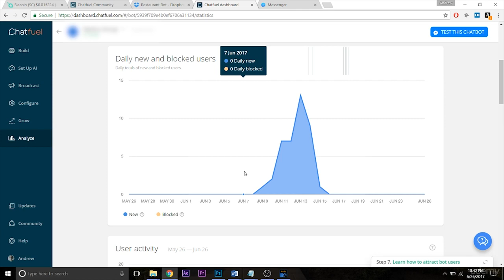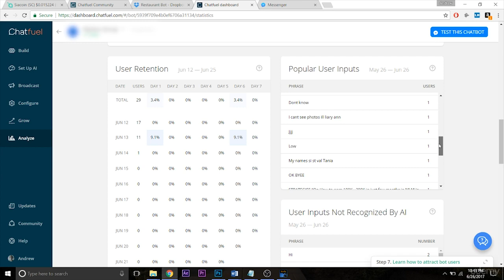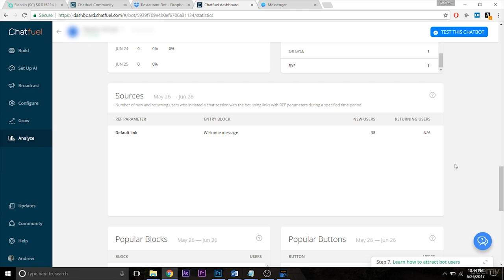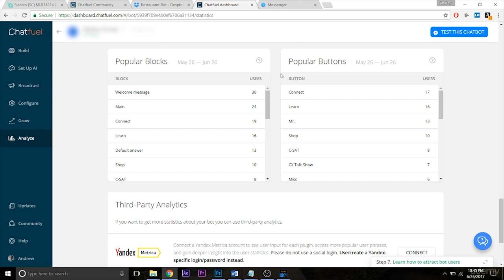8 Analyzing User Data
2. Familarizing Yourself with the Dashboard